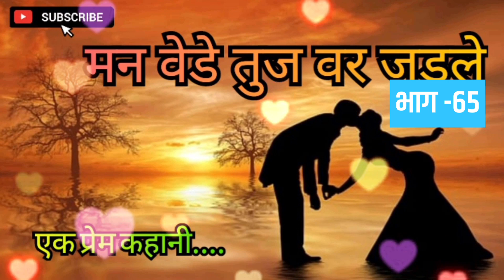मन वेडे तुज वर जडले भाग -65 | Man vede | love story | Marathi stories | Marathi Katha | Audio katha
मन वेडे तुज वर जडले भाग l Man vede Tuzvar jadle | Marathi stories | Marathi Katha |

मराठी कथा  | Stories in Marathi | story telling in marathi

मन वेडे तुज वर जडले,Man vede Tuzvar jadle,Marathi stories,Marathi Katha,मराठी कथा,Stories in Marathi,story telling in Marathi,Podcast,Marathi podcast Motivational